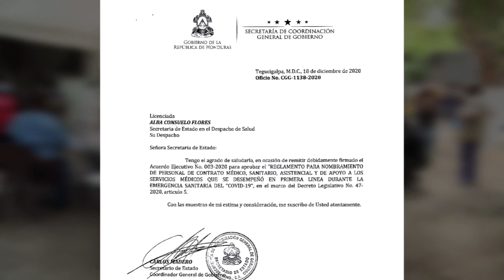Aprobación de reglamento que otorgará nombramiento a aproximadamente 5,200 colaboradores